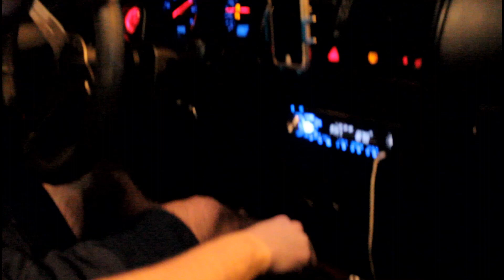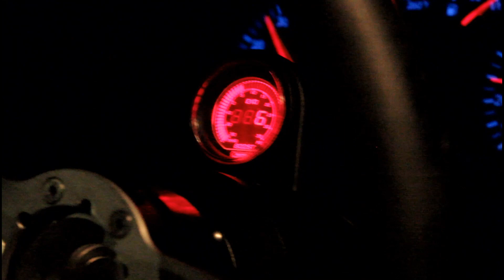Ricer Vs Sleeper (2004 VW Golf 1.8t VS 1998 Lexus ES300)